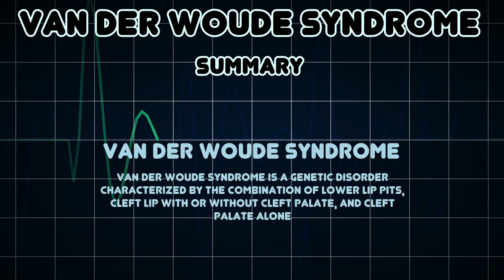Van der Woude syndrome (Medical Condition)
Symptoms, risk factors and treatments of Van der Woude syndrome (Medical Condition)

Van Der Woude syndrome is a genetic disorder characterized by the combination of lower lip pits, cleft lip with or without cleft palate, and cleft palate alone